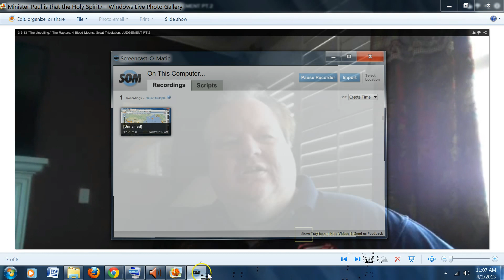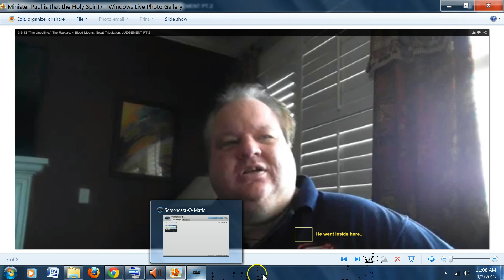The Holy Spirit Descends into room & is caught on Video! Check it out! BE ENCOURAGED TODAY!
Why is it so hard for people to believe some SUPERNATURAL could happen when we serve a SUPERNATURAL GOD? WHY IS THIS? IT IS ALL THROUGHOUT THE BIBLE! God talked in Burning Bushes, through Donkey's ladders were seen going to heaven with Angels on them, Praise God! Anway. This was sent to my email, many had mentioned this but Randy actually froze it frame by frame, it's AMAZING! Here is the original video, watching this again actually answered many of my questions that I had after seeing the 337 on my clock just this morning so PRAISE GOD and thank you Randy! UPDATE, I have withheld releasing this from Private because I could not find it on the original video attached) but JUST TODAY I have! I find it AMAZING that today 4-5-13 would have been my mothers 77th Birthday on earth she was born in 1936. Here is the original video, here is the time it occurs at start at 3:16